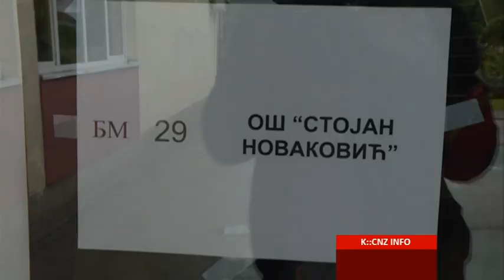VELIKA IZLAZNOST U ŠAPCU